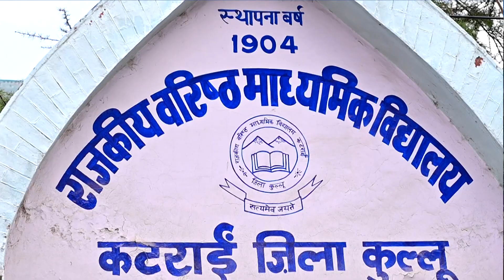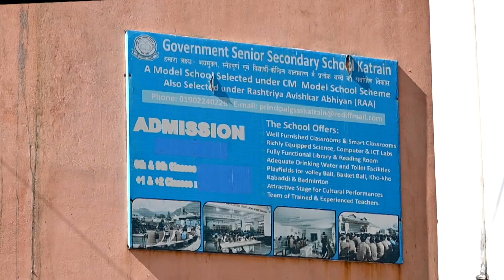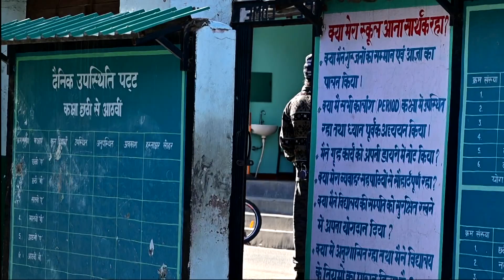GOVT.SEN.SEC. SCHOOL KATRAIN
manali vidhansabha ksetra main sh. GOVIND SINGH THAKUR or HIMACHAL SARKAR ke pryas se kiye gaye karya